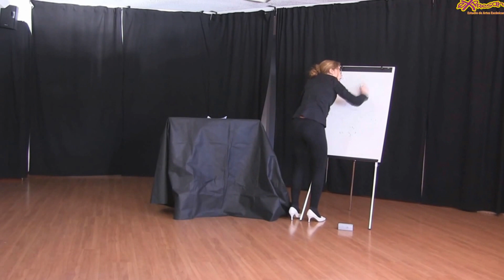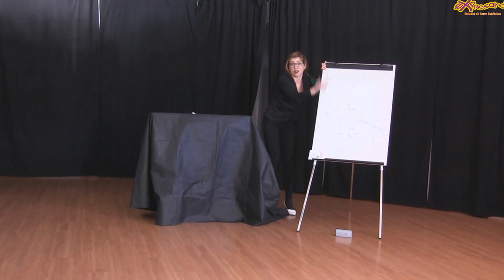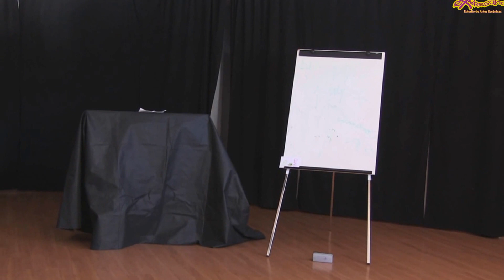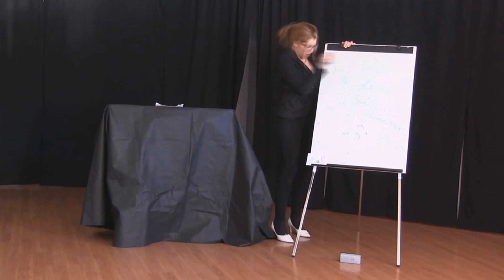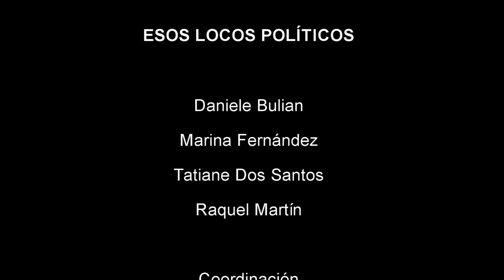Esos locos políticos.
Muestra de interpretación de los alumnos del plan integral, curso 1, promoción 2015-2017.